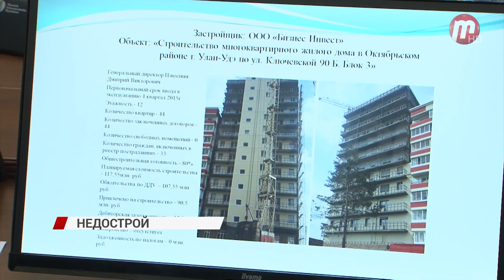Алексей Цыденов провел совещание по проблемам долевого строительства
Также глава Бурятии встретился с профильными ведомствами и дольщиками многоквартирных домов. Какие проблемы удалось решить расскажем в сюжете